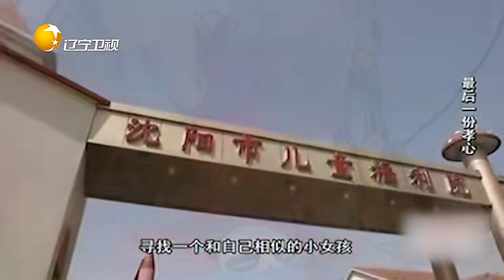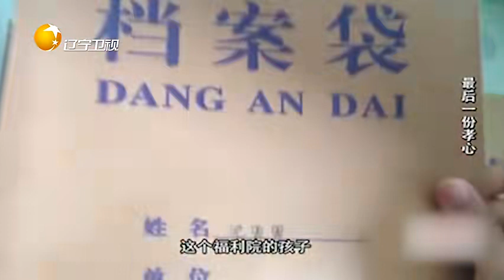女孩患重病，家里为给她看病早已家徒四壁，她做出了如此举动